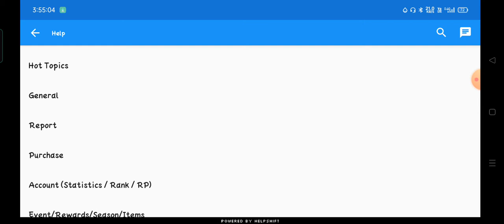how to got free character voucher card in bgmi me free character voucher kaise le